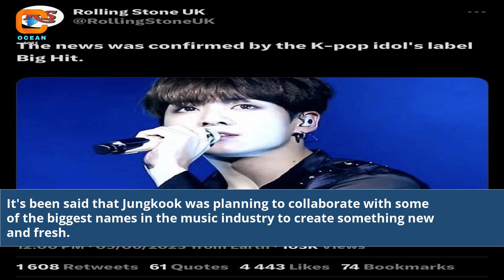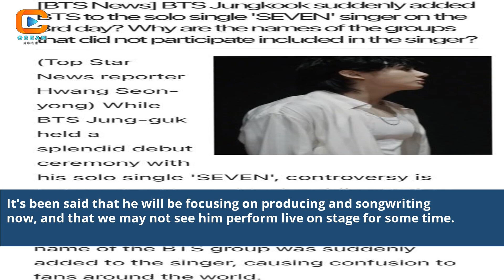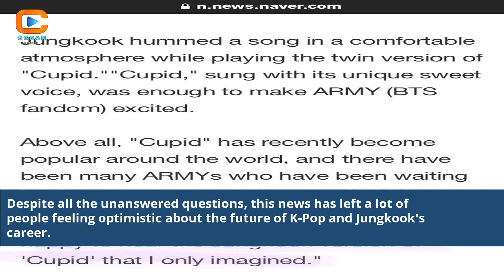Exclusive What Happened To Bts Jungkook 2023 News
news jungkook
bts news 2022
jungkook news 2022
bts new
BTS Jungkook latest updates
Exclusive news on Jungkook 2023
Behind the scenes with Jungkook
Jungkook's 2023 journey revealed
Exclusive insights into BTS Jungkook
Jungkook's life in 2023
What happened to Jungkook this year
Exclusive BTS Jungkook coverage
Breaking news on Jungkook's 2023
Unveiling Jungkook's 2023 story
BTS Jungkook's exclusive interview
The truth about Jungkook in 2023
BTS Jungkook's mysterious 2023
Inside scoop on Jungkook's 2023
Exclusive BTS updates for 2023